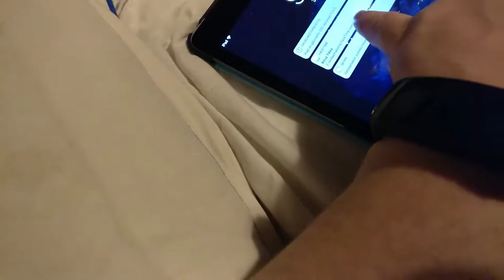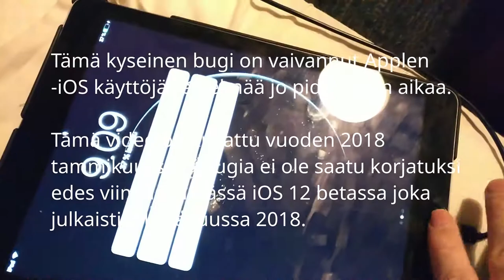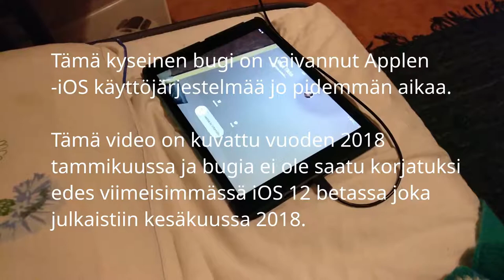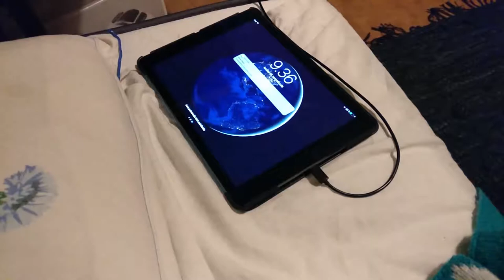iPadin iOS videopuhelu ongelmat jatkuvat edelleen 🐞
Vaikka tämä video on kuvattu alkuvuodesta 2018 ei kyseistä bugia ole korjattu edes tuoreimmassa iOS 12 beta versiossa joka julkaistiin kesäkuussa.

Tällä videolla keksin kuinka saan bugin esiin. Tärkeä tieto Applelle joka painii bugin kanssa parhaillaan.